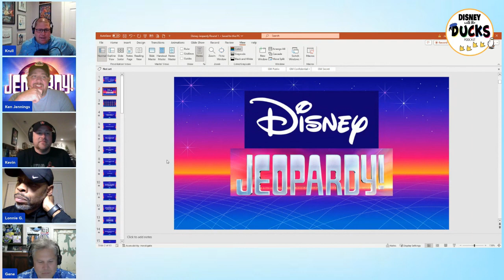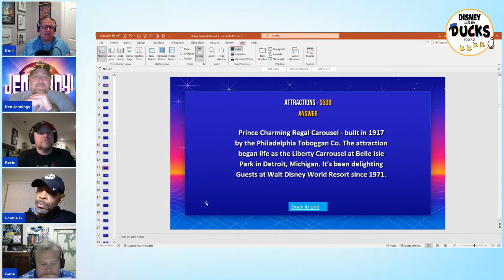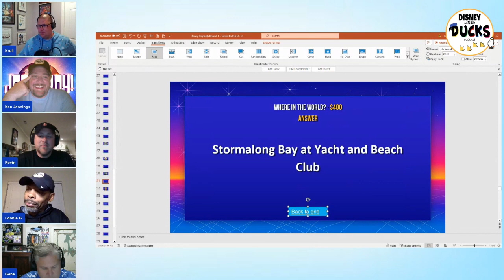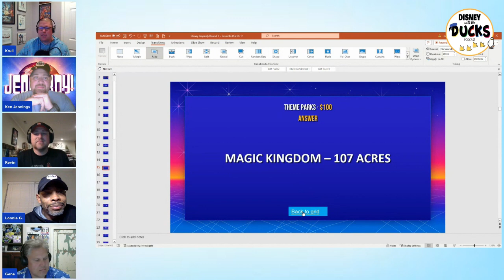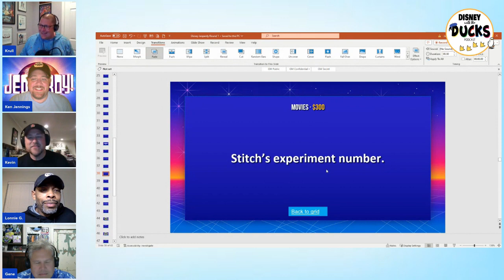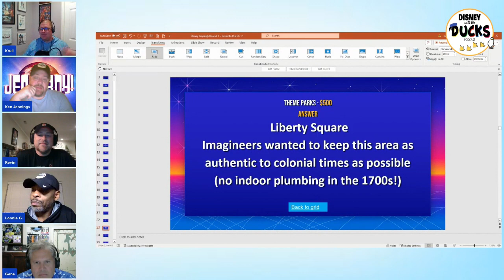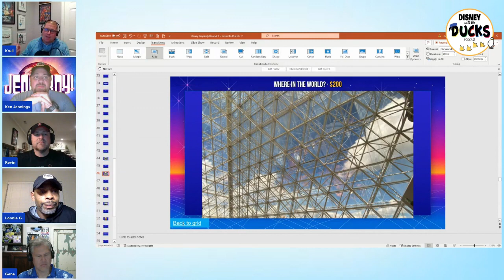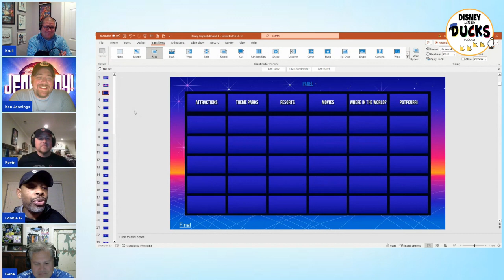Episode: What is Disney Trivia?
In this episode the ducks compete in their version of Disney Jeopardy!